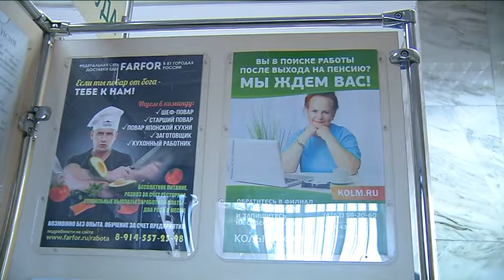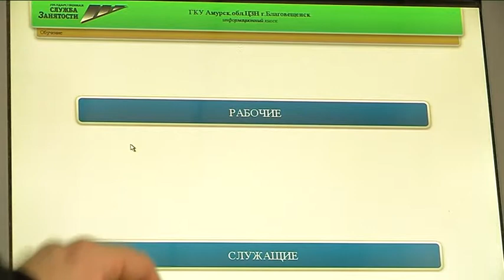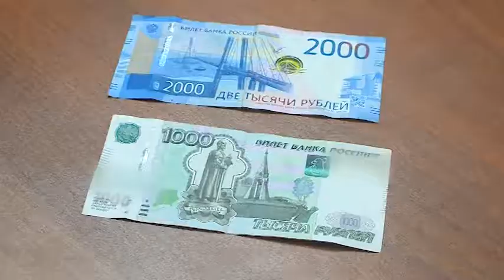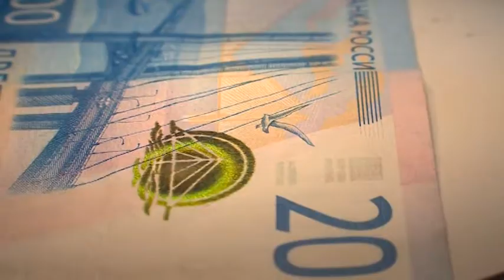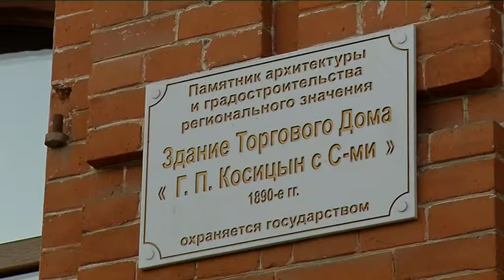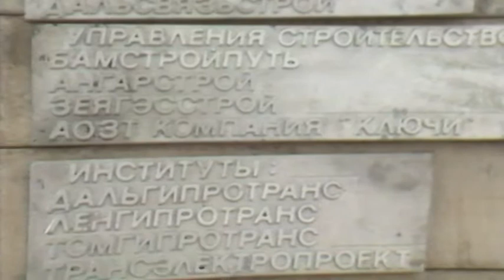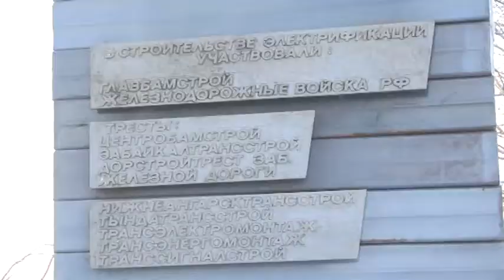Программа "Область экономики"№9